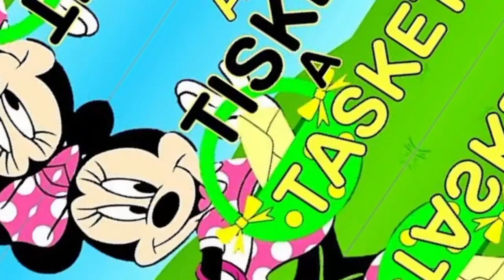A tisket a tasket with lyrics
this is how I create the video

images taken from image search man